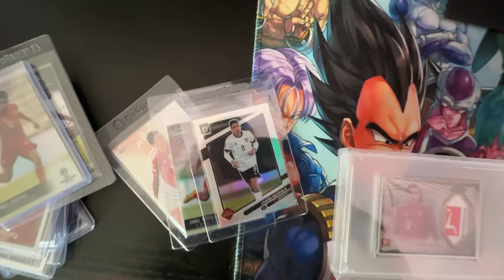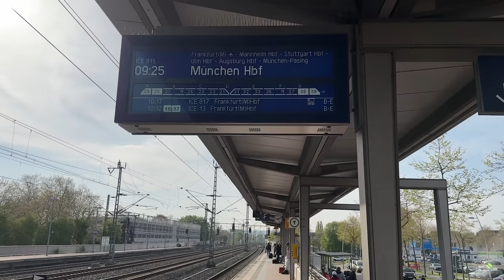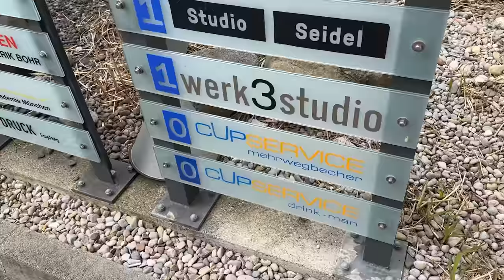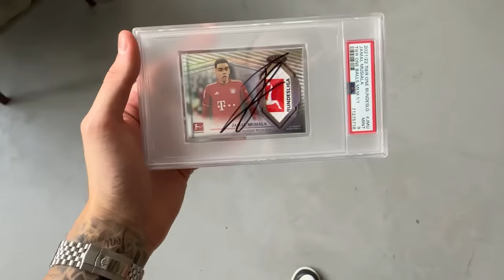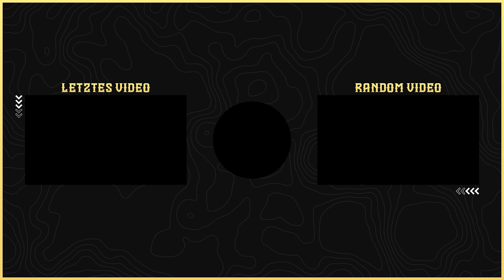ICH TREFFE JAMAL MUSIALA - Mein BESONDERSTES VIDEO auf YouTube..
Macht beim Gewinnspiel auf Insta mit :D